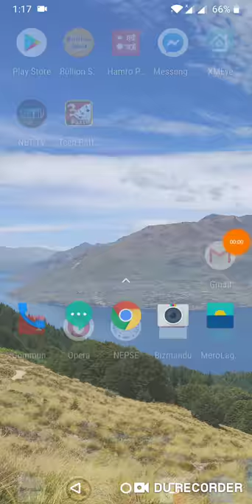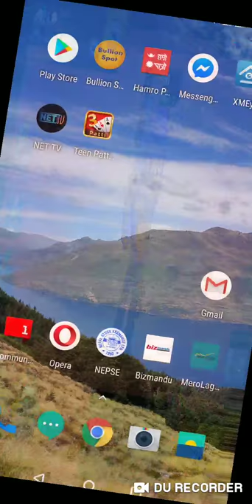Let's play brawl stars